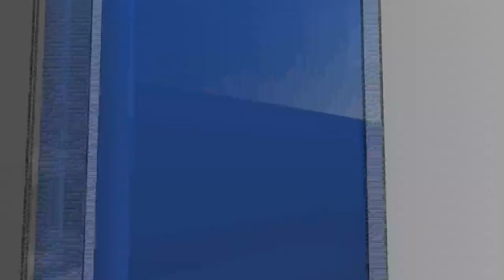Valley Today Fast Track - March 29